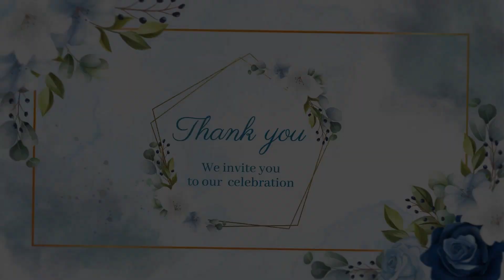💏 wedding video invitation 👉 Studiovideo-hd 💞 Video № 231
A wedding is one of the most important events in a person's life. This is a celebration of love, where two loving hearts unite into one. But you need to carefully prepare for the best wedding. One of the first steps is the invitation of guests. However, the question immediately arises: “How to make people want to come?”. «How to make them feel not just spectators at the wedding, but significant and special people?» Studiovideo HD knows the answer to this question, because the main activity of the company is the creation of wedding video invitations.

Wedding invitation video is a great way to make wedding preparations easier. All you need is to order a video from us, and then send it to friends and relatives without leaving your home

The text can be written in any languages.

 Show your uniqueness with Studiovideo HD!